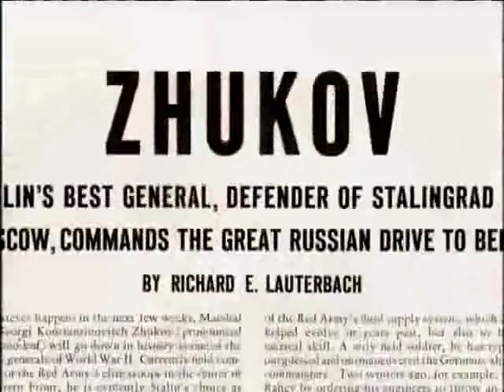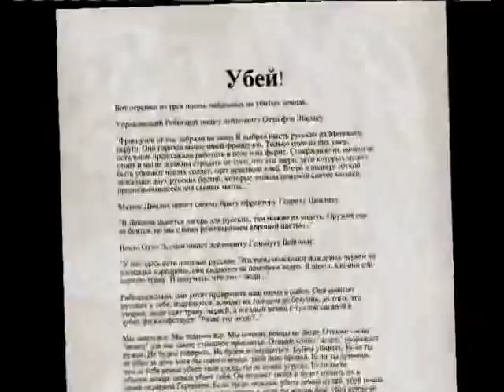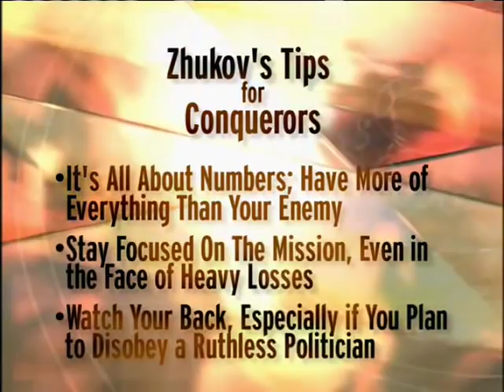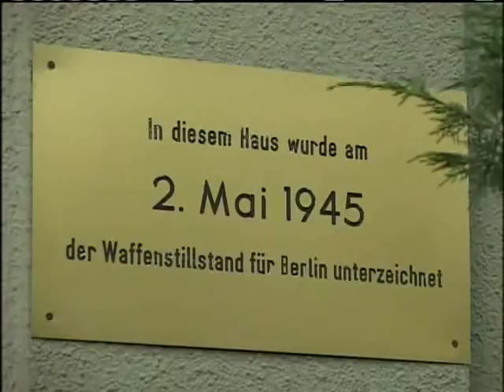The Conquerors: Georgi Zhukov - Conqueror of Berlin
Marshal Zhukov stood ready to conquer Berlin in April of 1945 but first he had to get the go ahead from Stalin.